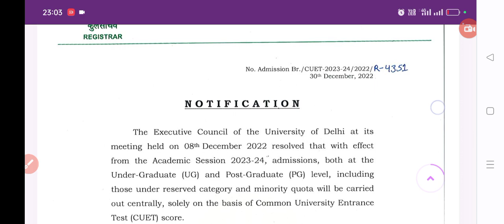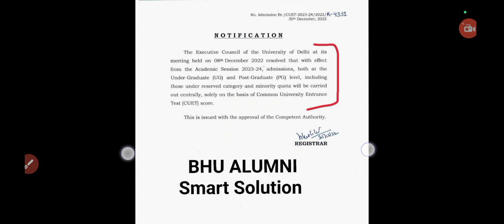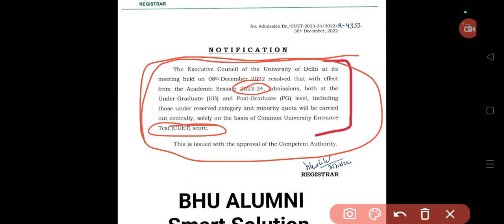DUET 2023 Update | DU Admission 2023 Process | DU PG Admission 2023